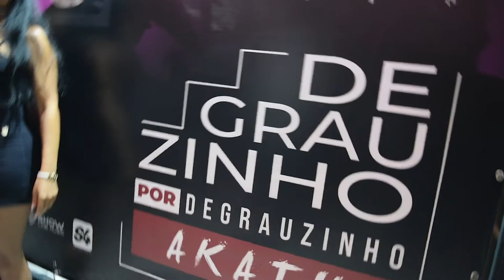Akatu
Fala galera do meu canal, estive na gravação do DVD do AKATU em BH e nesse vídeo vcs vão poder acompanhar cada detalhe dessa Gravação , teve entrevistas especial e muita musica com  Belo, Suel , Ferrugem, Menos é Mais, Di Propósito e Matheus Fernandes. Acompanhe os melhores momentos até o lançamento do Projeto " Degrauzinho por Degrauzinho "

Gostaria de agradecer a cada artista e principalmente a radio ExtraFM pelo convite, - Tá na Extra , Tá com TUDOOOOO

Artistas - @belo @sueloficial3122 @GrupoMenosEMais @FerrugemOficial @DiPropósito @MatheusFernandesOficial @AkatuOficial

Akatu - Complicado - DVD Degrauzinho por Degrauzinho

Complicado - Akatu

Complicado não te dar bom dia
Durmo e acordo achando que o tempo parou
O seu lado em nossa cama fria
Tá do jeito que você deixou

Complicado as ultimas palavras
As ofensas no momento de explosão
Ver um sonho lindo criar asas
Me excedi, te xinguei, sei que fui do céu ao chão

Era uma briguinha
E o que eu fiz?
Nunca perco linha
Sei que fui infeliz

Mas olha aqui, me arrependi
Se precisar de um tempo, ok
Tem que voltar pro nosso lar urgente, fala o que eu já sei

Que está chateada, que a magoei
Decepcionada e triste
Mas diz que aí no seu peito
Vai me perdoar e acreditar que o amor existe
Chorei feito um louco, mas mereci
Por nada te fiz sofrer
Deus sabe que eu não viveria sem você

Música e compositores:
 Complicado (Bruno Gabriel/ Valtinho Jota e Vitinho)

Realização: S4 Entretenimento
Direção áudiovisual: Thiago Viégas
Produção Executiva: Kaio Baptistela

- Beg Candeia (Vocaslista)
- Lukas Gabriel “Bogé” (Vocalista)
- Angelo Patricio (Reco-reco)
- Lucas Araújo (Pandeiro)
- Caíque Guillerme (Tantan)